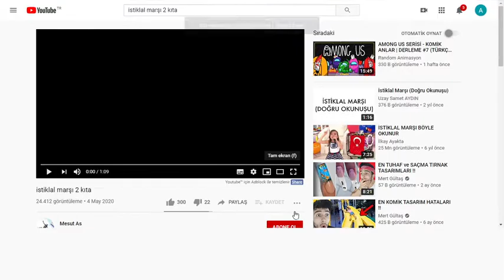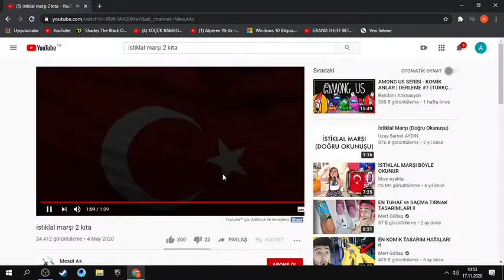İstiklal Marşı 2 Kıta